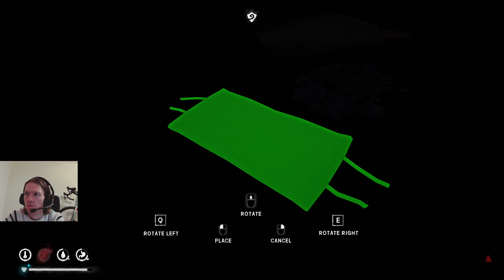TALES FROM THE FAR TERRITORIES! - Day 8+ Voyager - Birch looting in BR